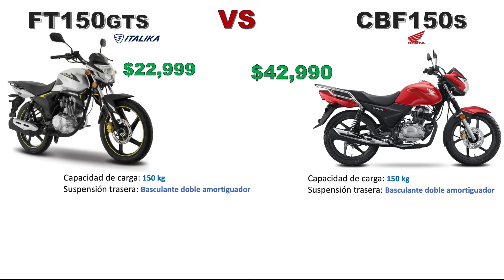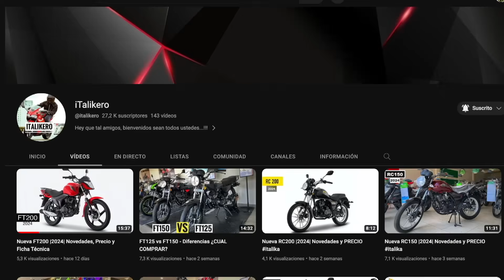FT150gts o CBF150s ¿Cuál COMPRAR?